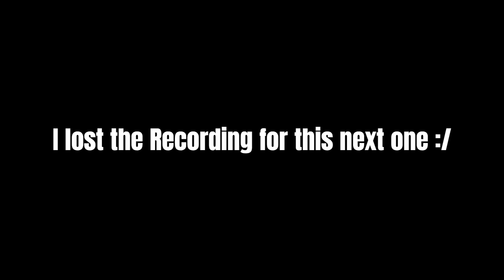INSANE NEW SCOOTER WORLD RECORDS! 🛵🤯 - HCR2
New Scooter World Records!!

These were all very fun to make!!